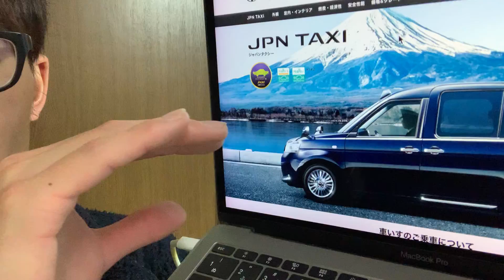「くつろぎの空間」トヨタジャパンタクシーの居心地良さよ【2022年1月25日の動画日記】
毎日更新の動画日記、配信594日目！

■動画の内容
慣れないことして朝からすごい疲れたけど勉強になった！
やっぱカフェがぼくの居場所
「くつろぎの空間」JPN TAXI最高！